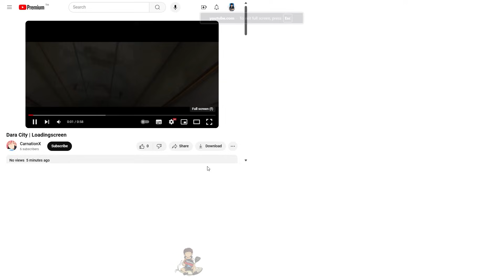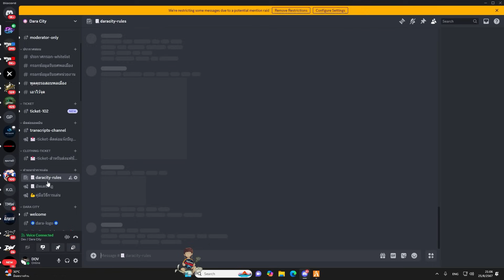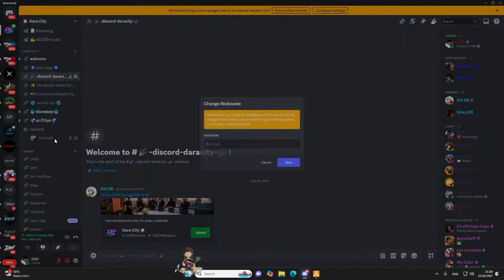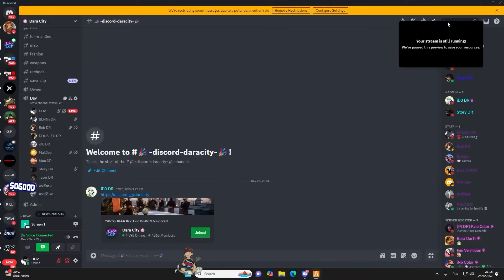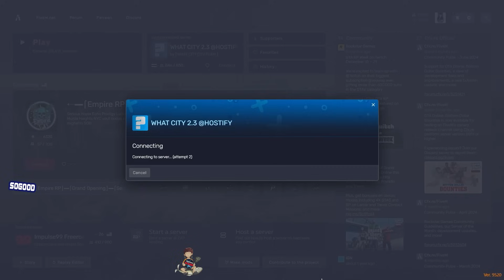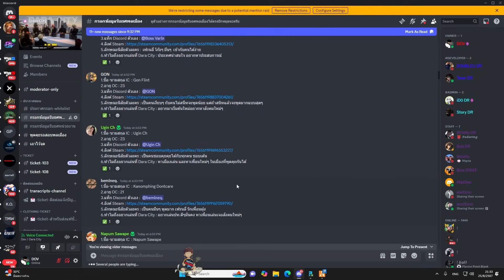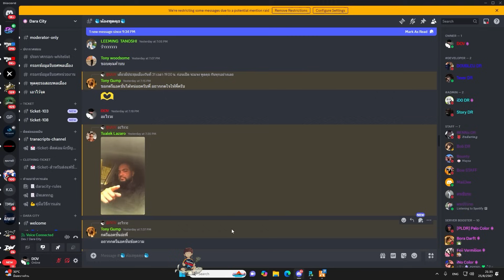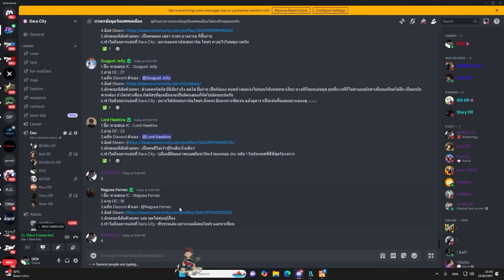เมื่อเฮียดำคุยนับถอยหลังเปิด Daracity กับแก๊ง Xenxei รันต่อที่นี้แต่คัดคนใหม่ | GTA V | WC3 EP.2642